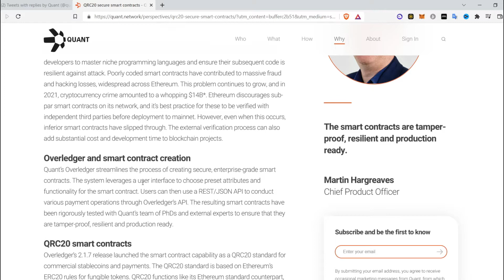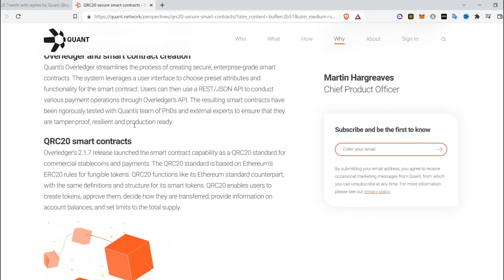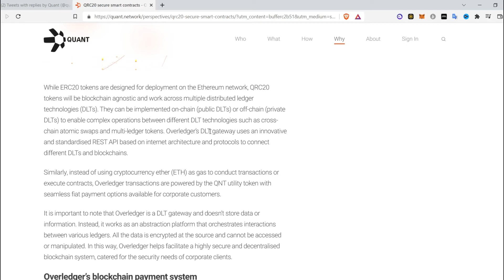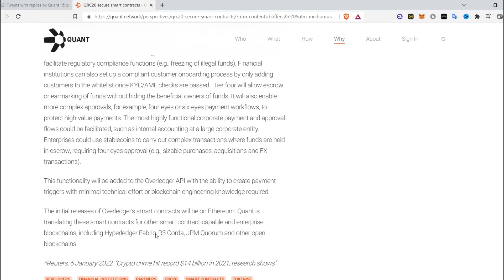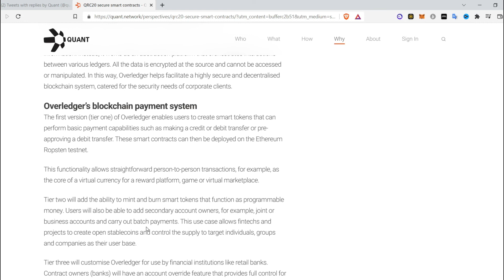QUANT NETWORK QNT QRC20 SMART CONTRACTS SIMPLIFIED AND HOW THEY'LL GO MAINSTREAM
Here we discuss about the advantages of QRC20 smart contracts from quant network token and how it will revolutionize interoperability in the blockchain world.

If you have doubts or found the video helpful please leave your feedback and subscribe to support the channel as I'm on a mission to help all skill level crypto investors to navigate through brutal jungle of crypto market.